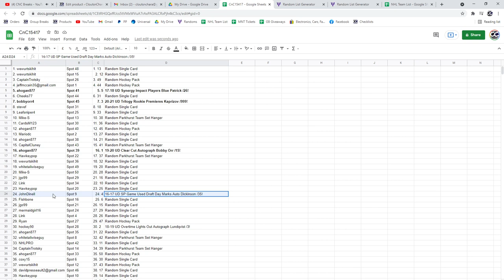Orr Auto Hockey Chancer Break - C&C GB #15,417